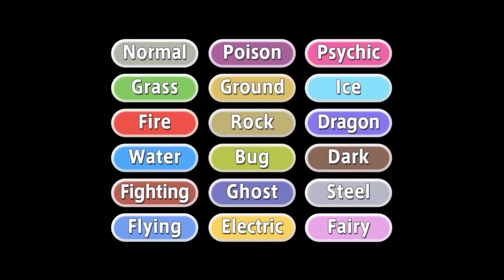NEW Eeveelutions for Gen 10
Enhancing Pokemon through community & speculation. This is the #1 channel for Pokemon Rumors, Speculation, and Celebration! This channel is dedicated to enhancing the "Core Series" Pokemon RPG games.